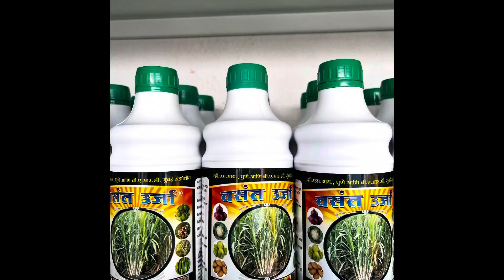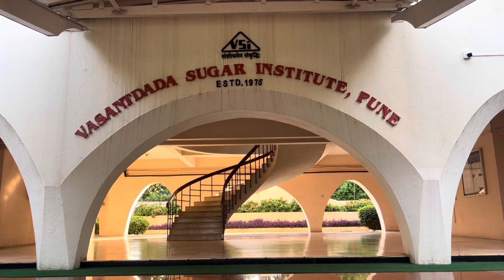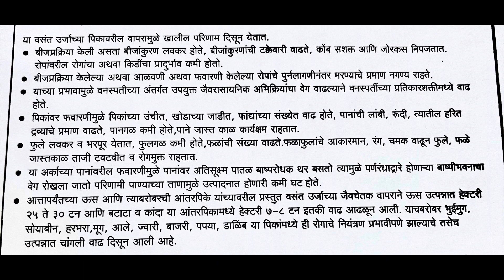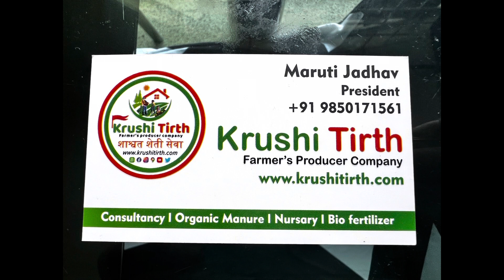सर्व पिकांना ऊर्जा देणारे मार्केटपेक्षा स्वस्त आणि क्वॉलिटी टॉनिक वसंत ऊर्जा